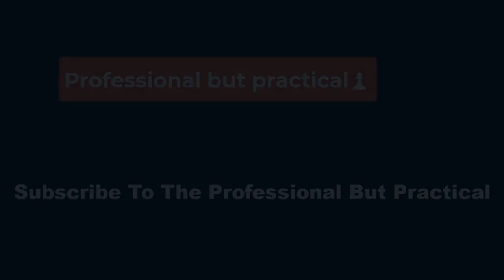Ren e Zellweger Turns 55 as She Prepares to Relocate to London with Ant Anstead for Bridget Jones P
The next Bridget Jones movie is adapted from English author Helen Fielding's novel of the same name. Chiwetel Ejiofor (12 Years a Slave) and Leo Woodall (The White Lotus) will join the series to costar in the upcoming film, with Michael Morris directing.

Grant, 63, recently teased Mad About the Boy to PEOPLE, saying that the movie "is very moving as well as funny. The film, he said, is partially based on author Fielding's "experiences of bringing up two children by herself after her husband died."

"And so Bridget is bringing up two kids and wondering whether she should ever go back to dating," Grant added. "It's a very good script."

 Who Is Renée Zellweger's Boyfriend? All About Ant Anstead

Zellweger and television personality Anstead first met while filming an episode of his Discovery+ series Celebrity IOU Joyride in 2021. PEOPLE later confirmed that he and Zellweger were dating in June 2021, just days after Anstead and his ex-wife Christina Haack finalized a divorce.